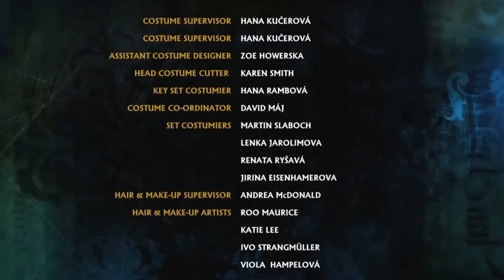The musketeers season 3 episode 9 ( R.I.P treville )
Warning spoiler !!